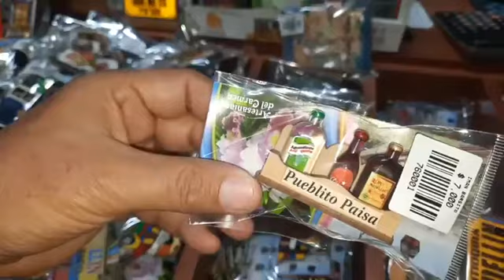Medellin Parte 2 Desde el Pueblito Paisa o Cerro Nutibara.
Medellin Parte 1 Desde el Pueblito Paisa o Cerro Nutibara.